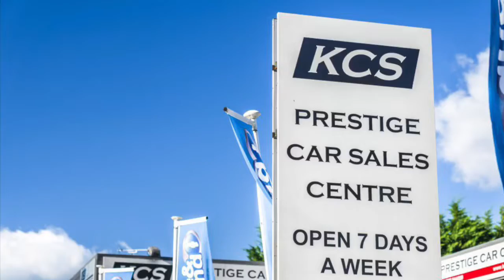VW GOLF SV - KCS OF SURREY